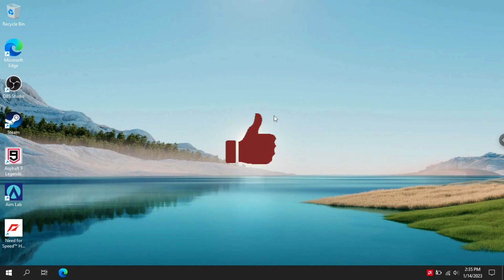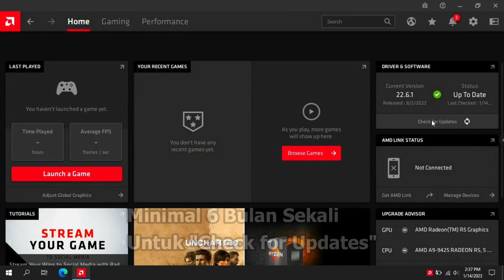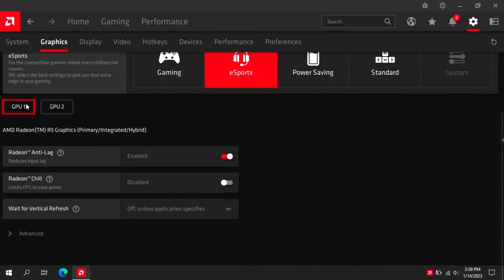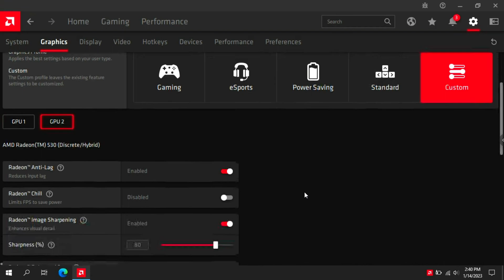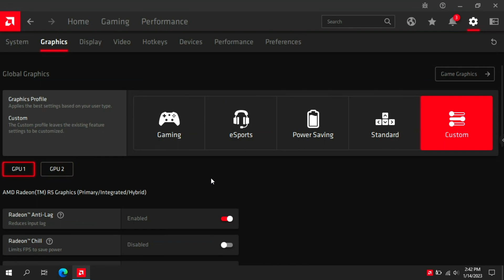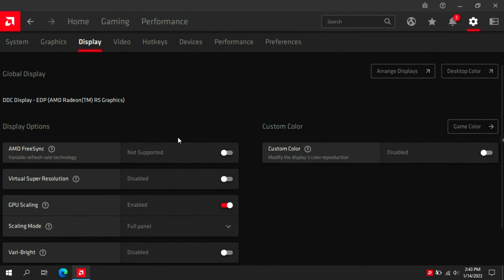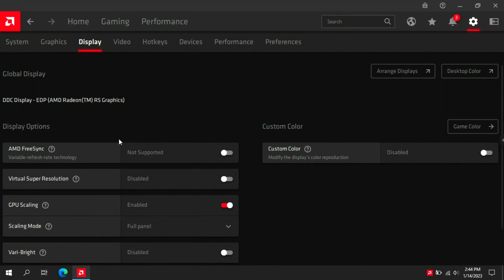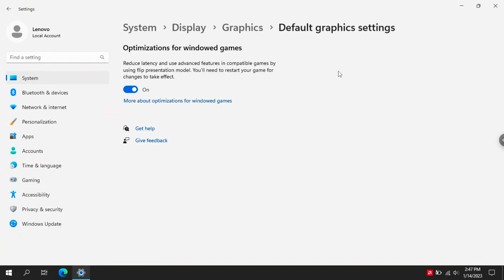🔧Settingan AMD Radeon Terbaik ✅ Agar Lancar dan Tidak Ngelag | 2023! (Updated)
Di Video Kali Ini Saya Akan Menjelaskan Settingan AMD Radeon Terbaik Pada PC & Laptop Di Tahun 2023. Semua Cara Yang Saya Lakukan 100% Berhasil Untuk Semua Pengguna AMD

▶ Motherboard (Mobo) : MSI MS-7788
▶ Ram : 8GB 1600MHz [4GBx2 Kingston 800MHz]
▶ Power Supply (PSU) : Simbadda 530W Aluminium
▶ VGA (GPU) : NVIDIA GeForce GT 1030 Colorful 2GB DDR5
▶ Monitor : LG LED 24' 24GN600 (144Hz)
Terima Kasih!
Bye Bye!